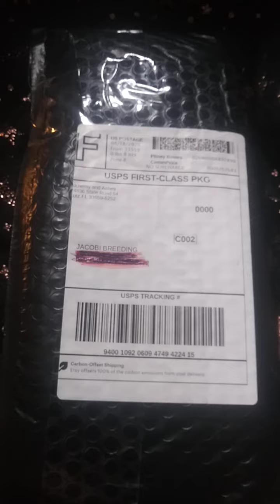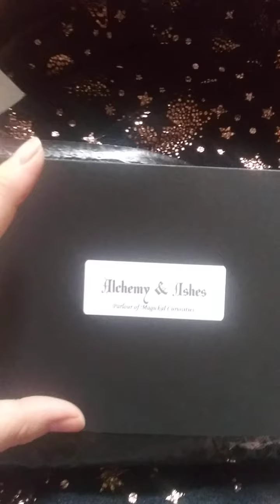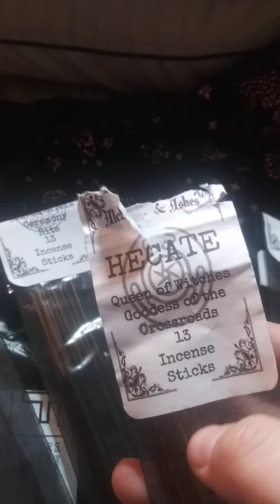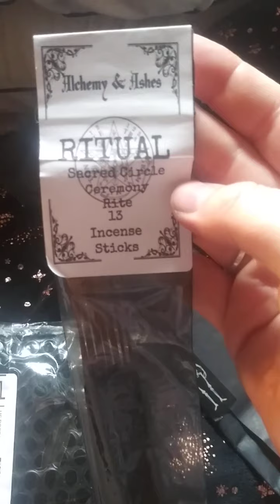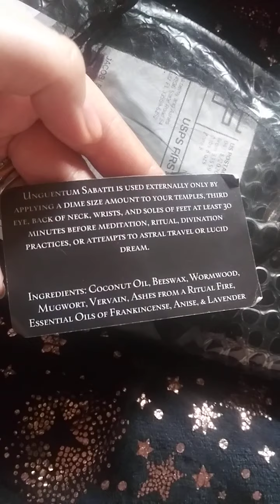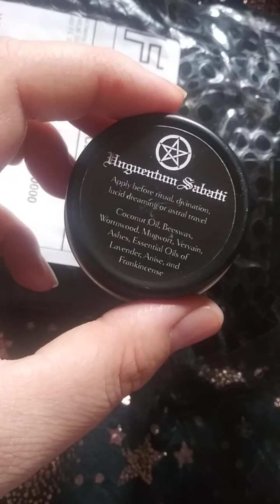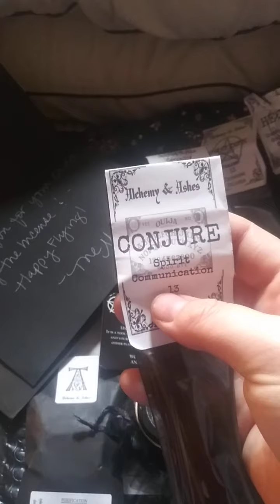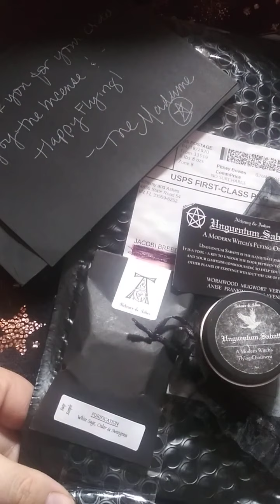Alchemy and Ashes 1st unboxing and revue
Hey all. My 1st unboxing from Alchemy and Ashes!  I was so excited to get these products!

Fined the Madam's Alchemy and Ashes on Etsy
 And there website AlchemyandAshes.com